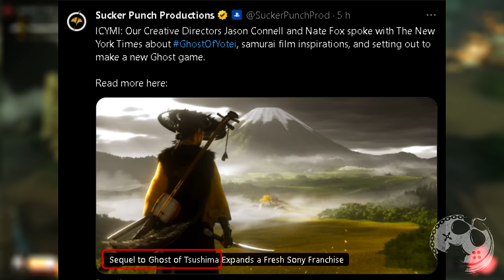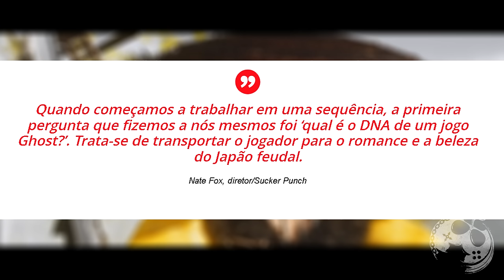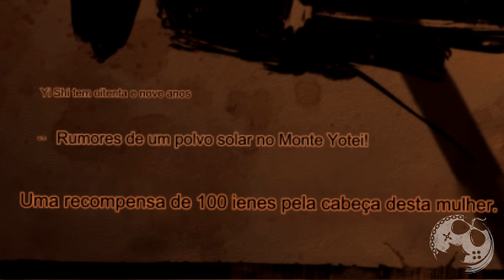GHOST OF YOTEI - TUDO O QUE SABEMOS SOBRE O JOGO ATÉ AGORA E QUE VOCÊ NÃO PERCEBEU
No vídeo de hoje vamos falar sobre Ghost of Yotei e todos os detalhes que vimos e sabemos até o momento, junto de especulações.

Atalhos vídeo

00:00:00 | Introdução
00:01:17 | Curiosidade 1
00:05:16 | Curiosidade 2
00:08:46 | Curiosidade 3
00:12:56 | Curiosidade 4
00:16:45 | Curiosidade 5
00:19:30 | Curiosidade 6
00:20:02 | Curiosidade 7
00:21:52 | Curiosidade 8
00:25:07 | Curiosidade 9
00:26:23 | Curiosidade 10
00:27:22 | Curiosidade 11
00:29:07 | Curiosidade 12
00:30:15 | Curiosidade 13

Sobre Ghost of Yōtei

A Jornada de Atsu acontece em 1603, mais de 300 anos após os eventos de Ghost of Tsushima. Nossa história se passa nas terras ao redor do Monte Yōtei, um pico imponente no coração de Ezo, uma área do Japão conhecida como Hokkaido atualmente. Em 1603, essa área estava fora do domínio do Japão e cheia de pradarias extensas, tundras nevadas e perigos inesperados. É muito diferente dos clãs de samurais organizados que viviam em Tsushima, e é o cenário de uma história original que mal podemos esperar para contar.

Me Contate

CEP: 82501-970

Kallil Augusto

Hashtags